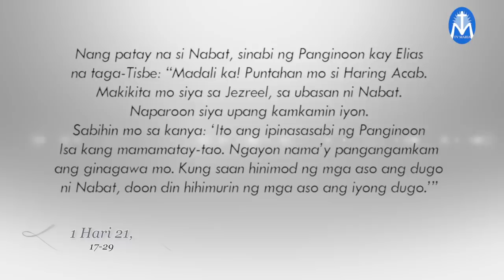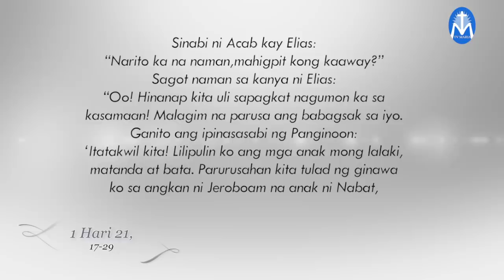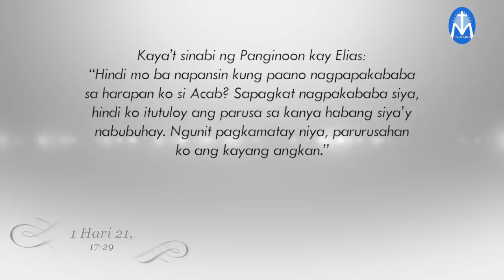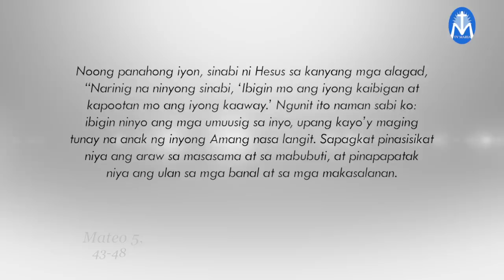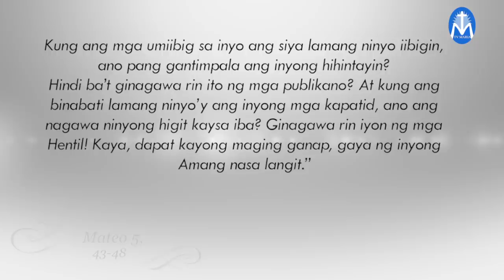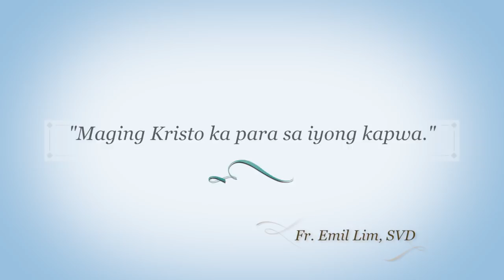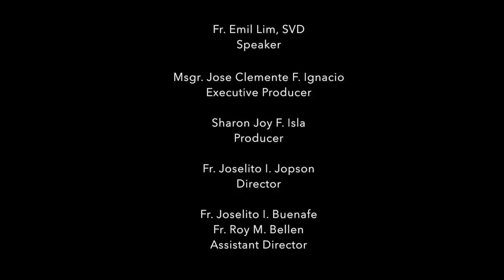Salita ng Diyos, Salita ng Buhay - June 16, 2020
"Maging Kristo ka para sa iyong kapwa."